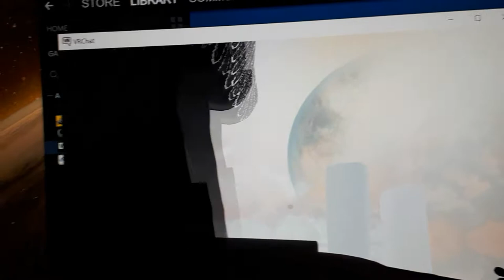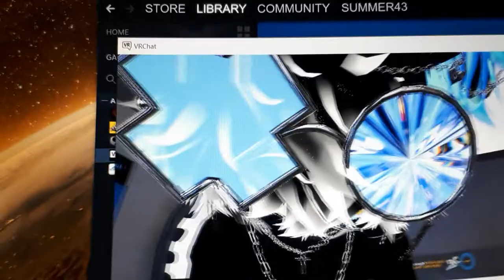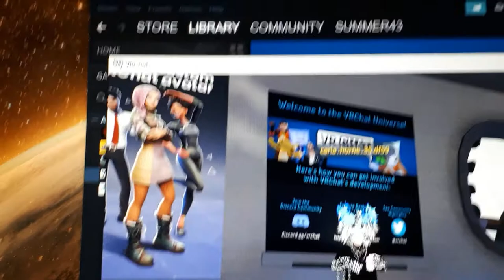Let's talk about the jojo event in the comments section